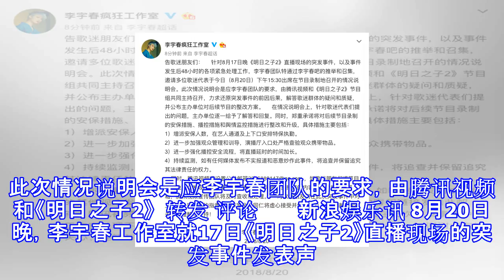李宇春工作室就节目中遇袭发声：将加强各项措施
李宇春工作室就节目中遇袭发声：将加强各项措施 新浪娱乐 08月20日 22:10 关注 确定不再关注此人吗 确定取消 摘要： 李宇春工作室就17日《明日之子2》直播现场的突发事件发表声明，称未来将加强各项措施。 工作室声明 李宇春 李宇春疯狂工作室 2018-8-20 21:50 告歌迷朋友们： 针对8月17日晚《明日之子2》直播现场的突发事件，以及事件发生后48小时的各项紧急处理工作，李宇春团队特通过李宇春吧的推举和召集，邀请多位歌迷代表于今日（8月20日）下午15:30出席在节目录制地召开的情况说明会。此次情况说明会是应李宇春团队的要求，由腾讯视频和《明日之子2》 ​ 转发 评论     ...